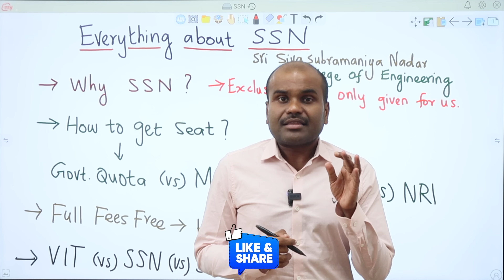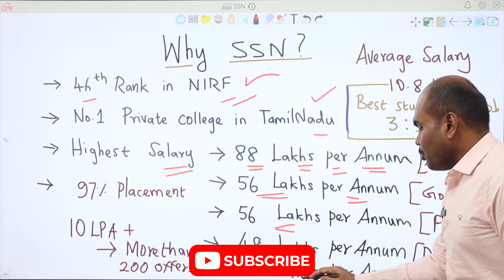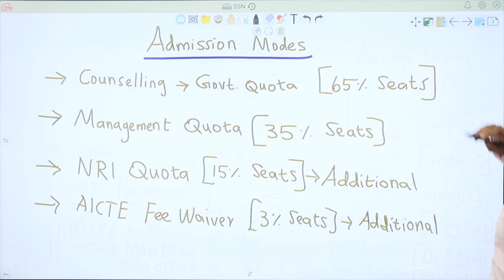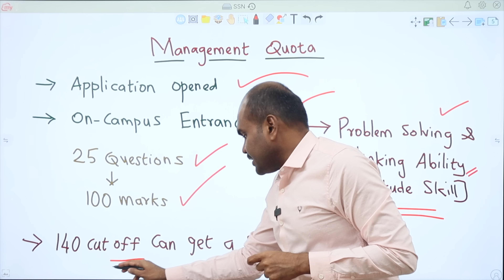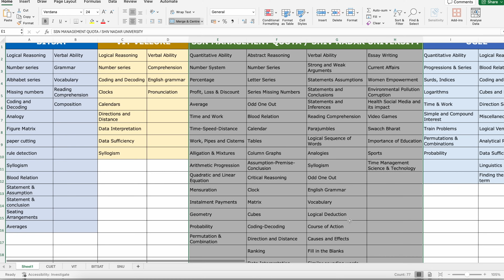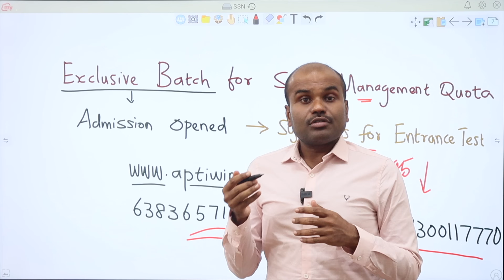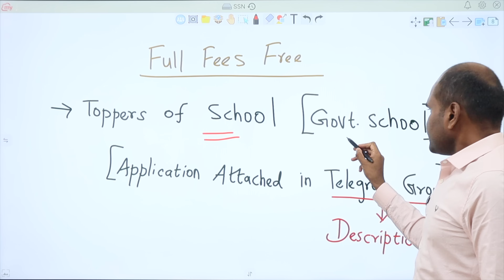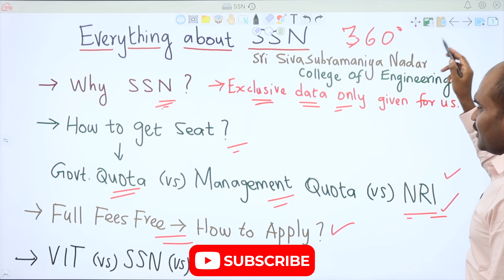இது தான் SSN👌🏼| No.1 Private Engg. College in TamilNadu | கொஞ்சம் தெரிந்ததும் நிறைய தெரியாததும்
Give your Engineering Cut off and Know your College

For TNEA Choice Filling - 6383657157 / 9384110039 / 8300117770